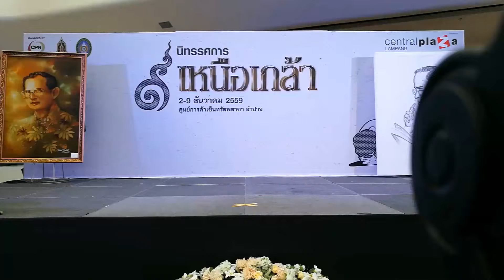สายฝน-กีต้าร์